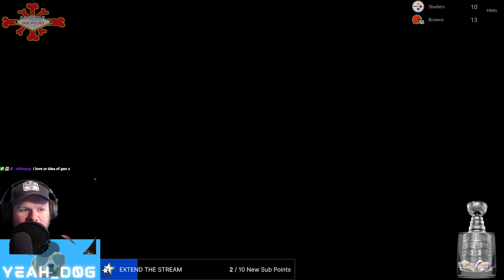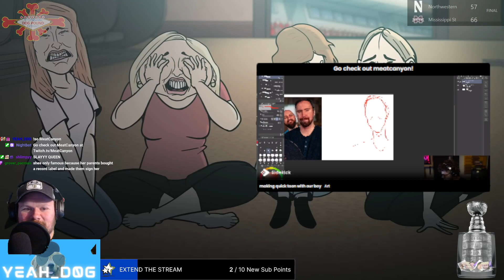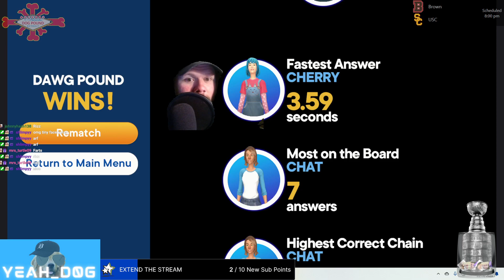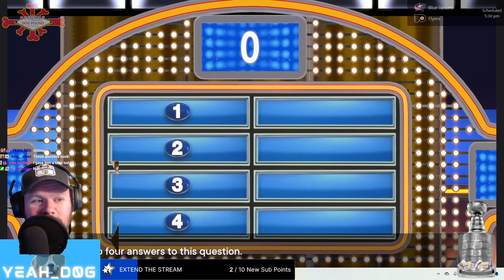Grand Poo World 3 - My First ROM Hack Attempt